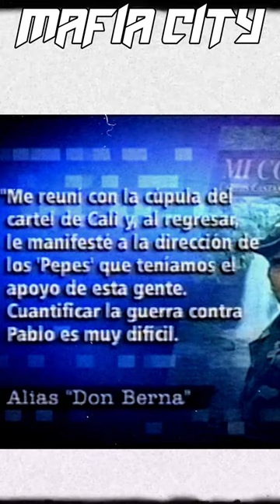ASÍ Nacieron los PEPES PERSEGUIDOS por Pablo ESCOBAR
Los PEPES (Perseguidos por Pablo E. )

En septiembre del año 1992 Fidel Castaño, Carlos Castaño Gil, Diego Fernando Murillo y Rafael Galeano se reunieron para crear la estructura de la organización Los Pepes. Fidel y Carlos Castaño ya habían hecho enlaces con la cúpula del Cartel de Cali para contar con su apoyo financiero y de provisión de armas, y optaron comenzar para enero de 1993 la operación de dicha organización con el fin de acabar con Escobar.